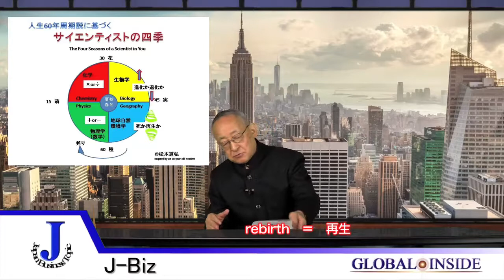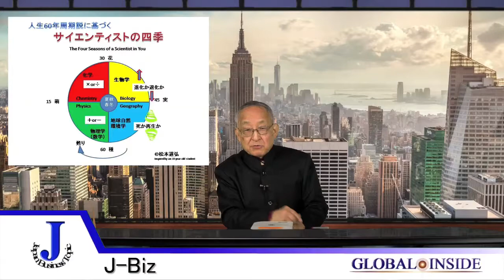Global Inside 0113 JB